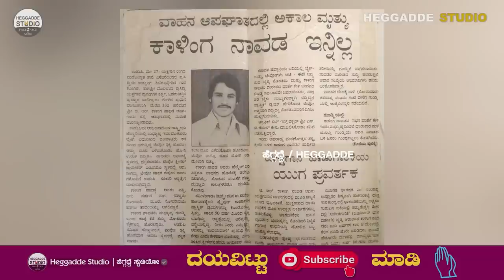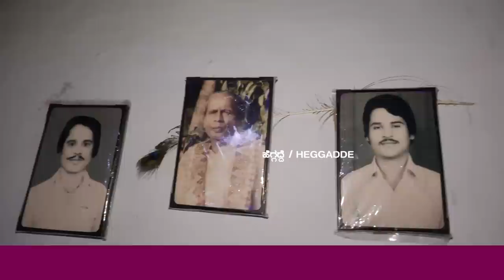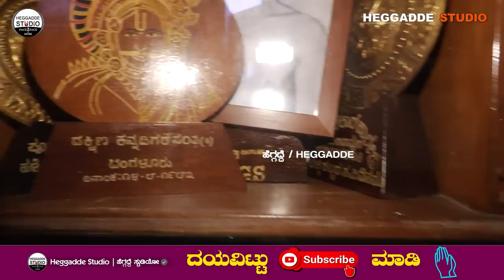'ಕಾಳಿಂಗ ನಾವಡ'ರು ಆ್ಯಕ್ಸಿಡೆಂಟ್ ಆಗಿ ತೀರಿಕೊಂಡಿದ್ದು ನಿಜಾನಾ!? ಏನೇನಾಯ್ತು?| Kalinga Navada Jeevanayana Epi-3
'ಕಾಳಿಂಗ ನಾವಡ'ರು ಆ್ಯಕ್ಸಿಡೆಂಟ್ ಆಗಿ ತೀರಿಕೊಂಡಿದ್ದು ನಿಜಾನಾ!? ಏನೇನಾಯ್ತು?  | G.R Kalinga Navada Jeevanayana Epi 03 | K. Sadashiva Amin Interview | Heggadde Studio

Kalinga Navada (1958–1990) was a well-known Yakshagana Bhagavatha ('background singer') of the 20th century. He was noted for his melodious voice and tone and new innovations made in rendering yakshagana songs which earned him various titles like "Kanchina Kanta", "Karavali Kogile", "Rasaraga Chakravarthy", "Yuga Pravartaka".
Kalinga Navada was born on 6 June 1958 as the fifth son to Padmavathi and Ramachandra Navada at Gundmi Village, Udupi District, Karnataka, India.
He married Vijayashree and had one son Agneya Navada.

Navada inherited his art from his father Ramachandra Navada who was a well-known Yakshagana Bhagavatha during the 1960s–80s. Learning the art ranging from 'Hoovina kolu', 'jaapu' and 'chchaapu' of Yakshagana, he stepped into this creative art form. Within a brief span he was able to make good tunes, which attracted people. Imbibing the technicalities of music from the veteran Naranappa Uppoor and Ramachandra Navada, Kalinga Navada's talent was much appreciated by his fans and he was a cult hero of Yakshagana art. With a proper hold on theatre, Navada innovated new ragas to reduce the monotony and increase the attraction thus bringing a special effect in Yakshagana. With a fusion of new ragas like Revati, Kalavathi, Chaand, and Bihag with old ones, Navada was prominent in the Yakshagana field.

At the age of 14, he debuted as a Lead Bhagavata for Kota Shri Amrutheshwari Mela with help and guidance from Uppoor. He was the Bhagavata in Uppoor's troupe from 1971 to 1976 and in 1977 he joined the Vijayashree Yakshagana Mela (Shri Ananthapadmanabha Mela) of Perdoor and became popular. From 1978, after he joined Saligrama Mela (Shri Guruprasaditha Yakshagana Mandali), his success continued until 1990.

Navada died aged 32 in a road mishap near Udupi.

Kalinga Navada has written many memorable Samajika yakshagana prasangas - Amruthamati, Bhagyashree, Roopashri, Vijayashri, Kanchanashri & Nagashri to name a few. Out of which Nagashri stands tall in terms of maximum number of shows in Yakshagana history. His Song "Neela Gaganadolu / Navilu Kuniyuthide" became an evergreen hit and a trend setter amongst the Yakshagana fans.